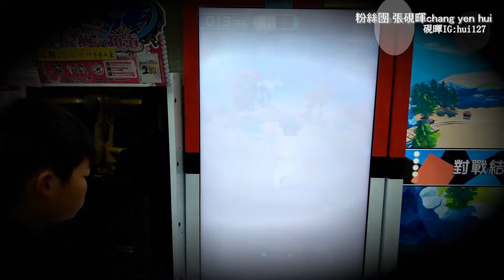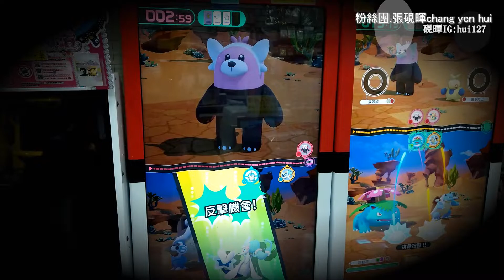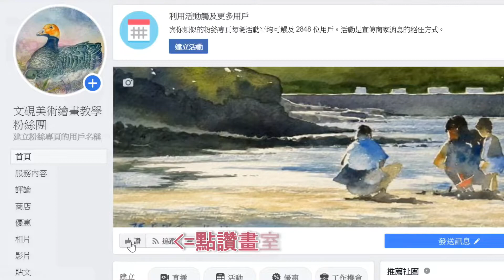【Pokemon Gaole#25】再戰鳳王之!神聖之火!(寶可夢加傲樂)(Vlog硯暉與兒女的冒險)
如果您喜歡我的影片與創作
可以實際的斗內我們
讓我們有更充裕的資源做更好的影片
我們也會更感謝每一個支持的你
我們會貼出贊助的朋友留言~以示感謝